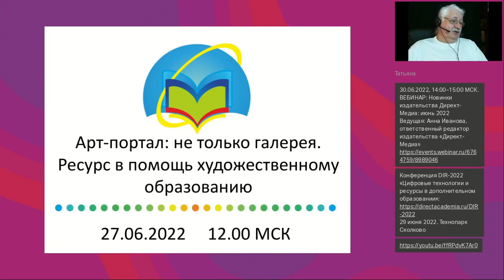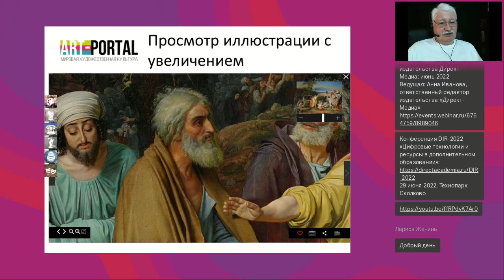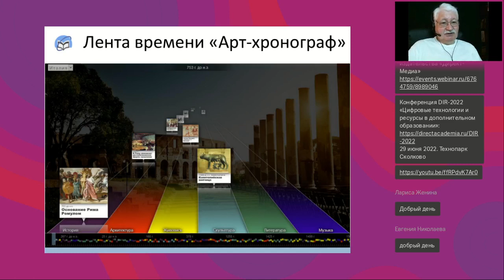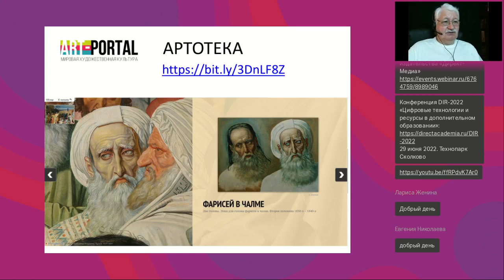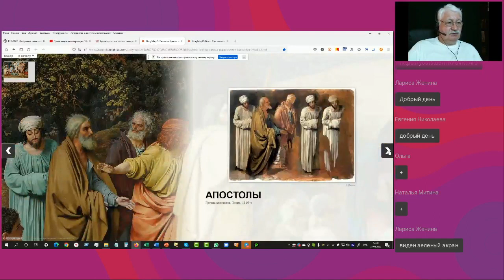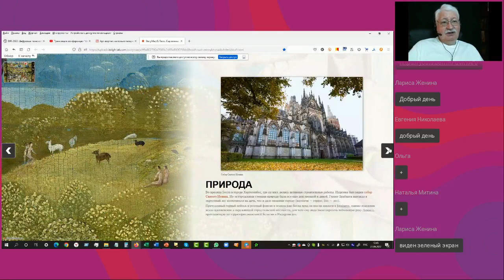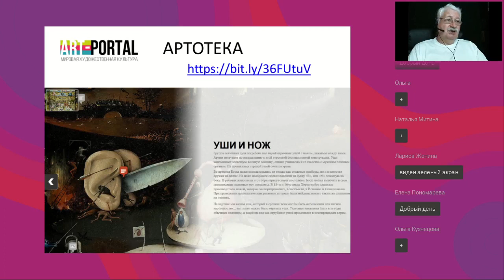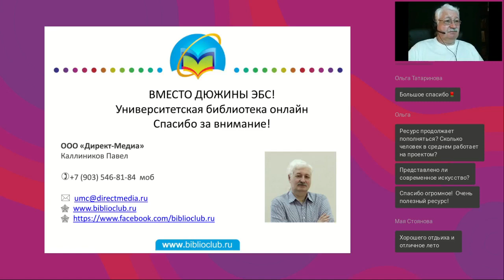Арт портал не только галерея Ресурс в помощь художественному образованию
Вебинар
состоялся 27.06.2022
Ведущий вебинара:

Арт-портал – замечательный ресурс для любителей искусства, школьников и студентов, преподавателей МХК. В основе ресурса лежит электронная галерея, но Арт-Портал не сводится к ней, его изюминкой являются дополнительные сервисы. Шкала времени «Арт-Хронограф», увлекательные ролики по истории искусства, подробные описания жанров и эпох, биографии авторов, «Арт-учебник» и более чем сотня выпусков «Артотеки» - это только небольшая часть того, с чем вы можете познакомиться на портале. Обо всех этих возможностях мы и поговорим на вебинаре.